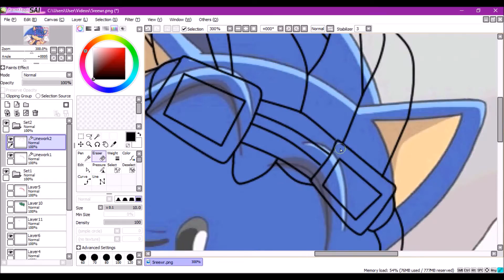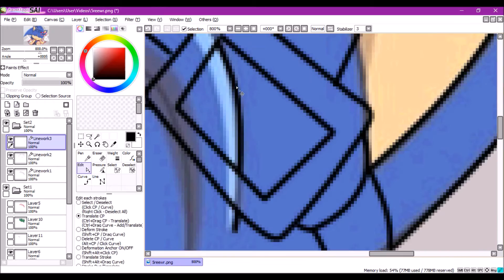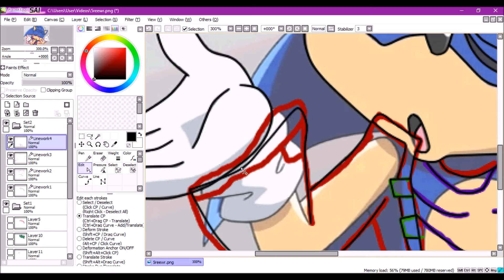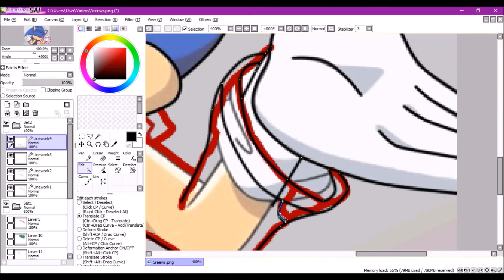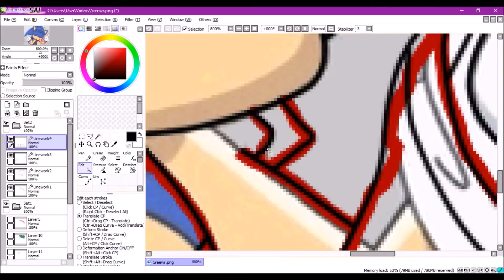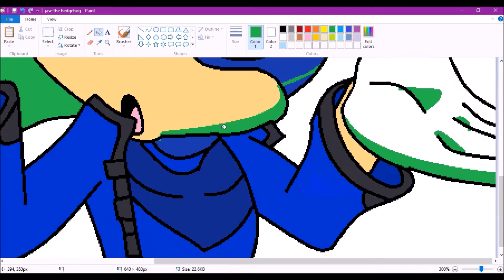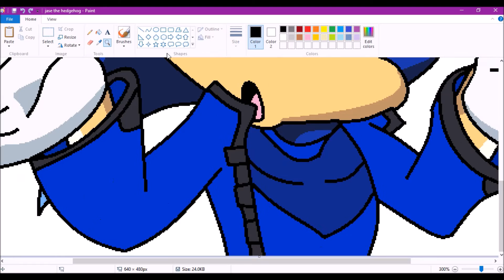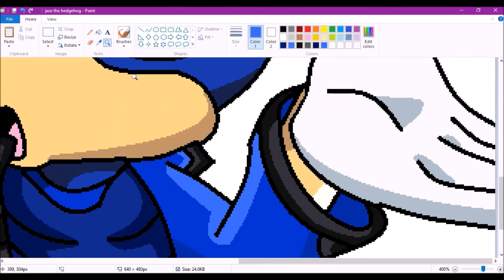recoloring: sonic to jase (Jase Blue Dragon's request)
song 1: We Can - Ted Poley and Tony Harnell

song 2: Chosen One - Mona Lisa